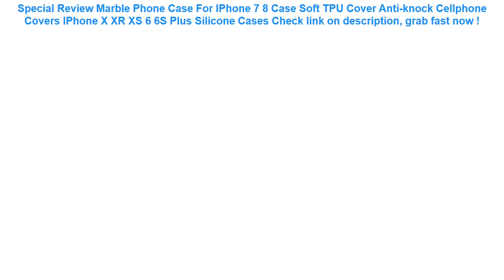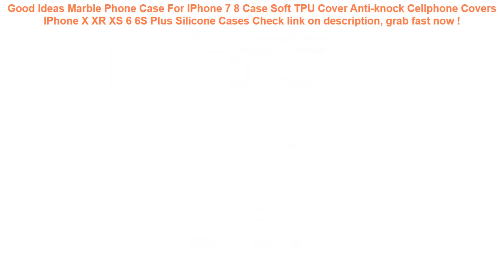Marble Phone Case For IPhone 7 8 Case Soft TPU Cover Anti-knock Cellph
16+ best price Marble Phone Case For IPhone 7 8 Case Soft TPU Cover Anti-knock Cellphone Covers IPhone X XR XS 6 6S Plus Silicone Cases Best Choice.

| Discount : 21%

Welcome to my channel, today i want to SHARE about Marble Phone Case For IPhone 7 8 Case Soft TPU Cover Anti-knock Cellphone Covers IPhone X XR XS 6 6S Plus Silicone Cases

At this time of writing, the Marble Phone Case For IPhone 7 8 Case Soft TPU Cover Anti-knock Cellphone Covers IPhone X XR XS 6 6S Plus Silicone Cases has garnered 75 customer reviews with rating of 4.6 out of 5 stars. Not a bad score at all as if you round it off, it’s actually a perfect five already. From the looks of that rating, we can say the product is promising mostly because of the following main reasons:

1. Convencient to Use
Many users love the Marble Phone Case For IPhone 7 8 Case Soft TPU Cover Anti-knock Cellphone Covers IPhone X XR XS 6 6S Plus Silicone Cases for the convenience it brings.

2. Easy to Handle
If you’re a first-time use, you would have no problem with the Marble Phone Case For IPhone 7 8 Case Soft TPU Cover Anti-knock Cellphone Covers IPhone X XR XS 6 6S Plus Silicone Cases because it’s fairly elementary in usage.

3. Real Value for Money
All the benefits people are now enjoying from the Marble Phone Case For IPhone 7 8 Case Soft TPU Cover Anti-knock Cellphone Covers IPhone X XR XS 6 6S Plus Silicone Cases at the current price its being sold both online and in stores makes it a really sweet deal that just doesn’t get any better.
Swimming Pool Filter Foam Reusable Washable Sponge Cartridge Foam Suitable Bubble Jetted Pure SPA For Intex A H S1 Type =

Solid No Inflatable Safety For accessories Baby Swimming Ring floating Floats Swimming Pool Toy Bathtub Pools Swim Trainer =

4pcs/set Summer Outdoor Beach Pool Inflatable Swimming Rings Women men Double Beat Swim Log Stick Set Ring Pool water sports =

60/70/80/90CM Gaint Watermelon Orange Lemon Inflatable Swimming Ring Adult Kids Inflatable Pool Float Circle Water Beach Fun Toy =

Kingtoy Home Garden Children Inflatable Swimming Pool Adults And Kid PVC Water Pool 1 -10 person Summer Outdoor Toy Toy =
6" Shockproof Sleeve Kindle Paperwhite 2 3 Case Kindle 8 Case Voyage Ebook Cover Pocketbook Pouch Case for Amazon Kindle 6 inch =
COPOZZ Waterproof Phone Case Cover Touchscreen Cellphone Dry Diving Bag Pouch with Neck Strap for iPhone Xiaomi Samsung Meizu =
6.0" PVC Luminous smartphone bags for xiaomi redmi 5 plus Waterproof case for iphone 6s for huawei P20 P10 for Samsung S8 case =